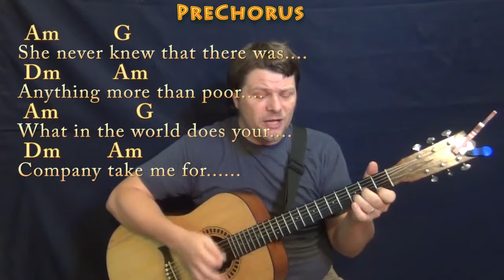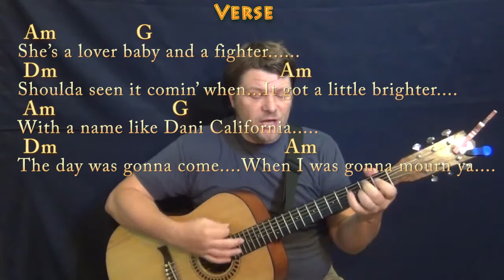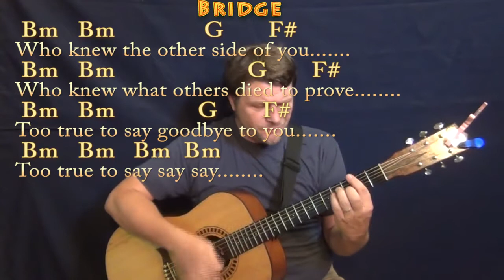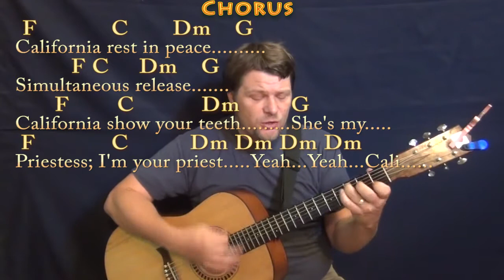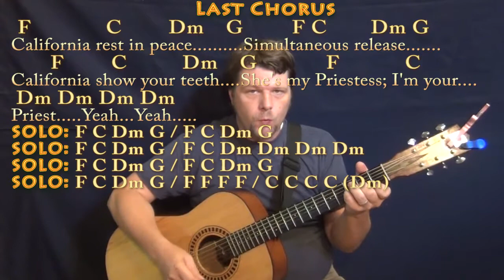Dani California (RHCP) Guitar Cover Lesson with Chords/Lyrics